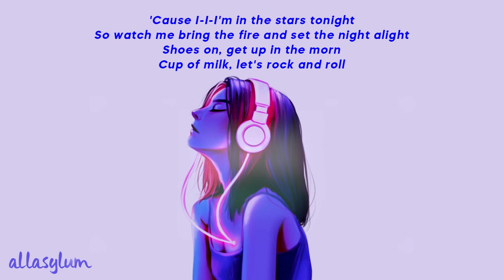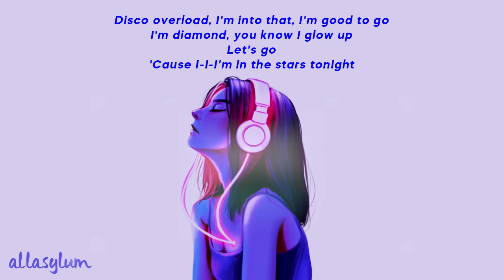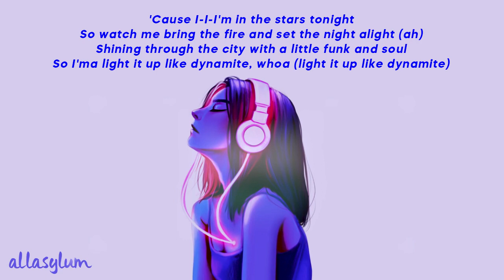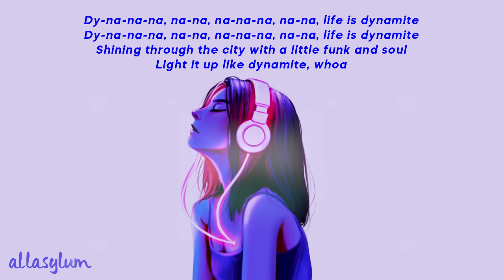BTS (방탄소년단) - 'DYNAMITE' ('70s remix) (Lyrics)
Lyrics🎤:
Let's go
So I'ma light it up like dynamite (this is I)
So watch me bring the fire and set the night alight (ah)
Light it up like dynamite, whoa